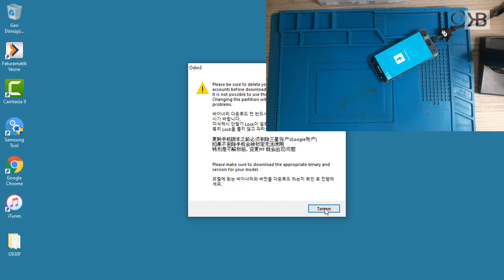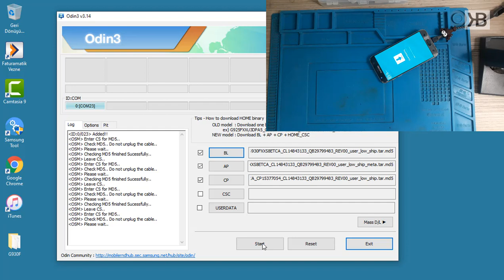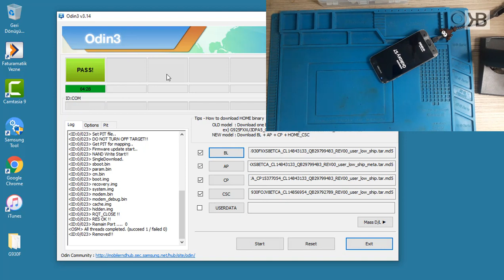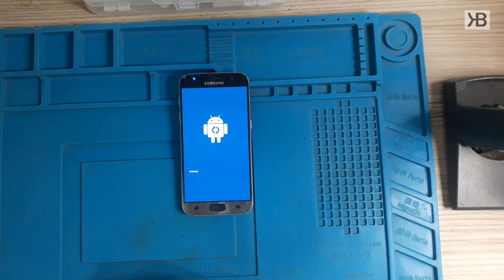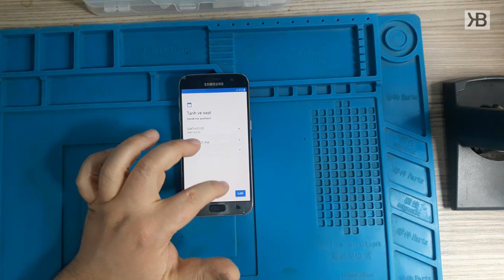Samsung Telefon Açılmıyor! Sürekli Yeniden Başlıyor! Boot Loop Fix 🐈‍⬛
Arkadaşlar hoşgeldiniz videoda Samsung marka telefon odin ile nasıl kurtarılır? Açılmıyor! Logoda kalıyor! Sürekli yeniden başlıyor sorunu çözümü nasıl yapılır konusunu işledim ve sohbet tadında oldu. Unbrick

''Karınca kararınca..'' 🌱